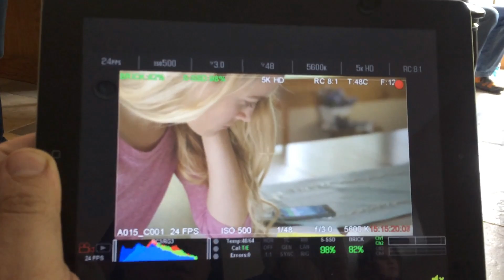Until Forever Behind the Scenes